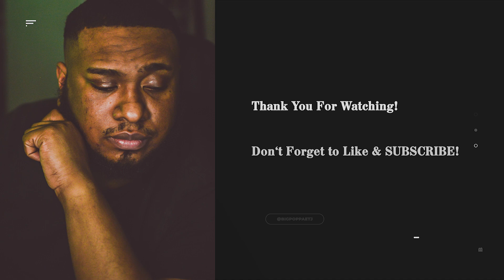The Conclusion Of Chapter 2 [Episode 15] | Big E Plays | Final Fantasy VII Rebirth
Embark on an epic adventure like never before with Final Fantasy VII Rebirth! 🌟 Dive into the immersive world of Gaia, where the fate of the planet hangs in the balance. In this highly anticipated remake of the classic RPG masterpiece, experience the beloved story of Cloud Strife and his companions as they battle against the malevolent Shinra Corporation and the enigmatic Sephiroth.

🎮 Immerse yourself in breathtaking visuals and revamped gameplay mechanics that breathe new life into this iconic tale. From the bustling streets of Midgar to the serene beauty of the Forgotten City, every corner of the world is meticulously crafted to captivate your senses.

🔥 Unleash the power of Materia and master the intricacies of the revamped combat system, blending real-time action with strategic depth. Customize your party's abilities and unleash devastating Limit Breaks as you face off against formidable foes in exhilarating battles.

💔 Rediscover the emotional depth of the unforgettable characters, brought to life with stunning detail and enhanced performances. Witness their struggles, triumphs, and bonds grow stronger as they journey together to save the planet from impending doom.

🎶 Immerse yourself in Nobuo Uematsu's timeless musical score, reimagined and orchestrated to evoke a new wave of nostalgia while setting the stage for unforgettable moments.

Join us as we embark on an unforgettable journey through the world of Final Fantasy VII Rebirth. The legend continues, and the adventure awaits. Are you ready to reclaim the glory of Gaia and become the hero you were always meant to be?

00:00 Intro
00:28 Finishing The Last Quests of Chapter 2
15:17 Daddy Is That You?
31:13 RoadTo500 Outro